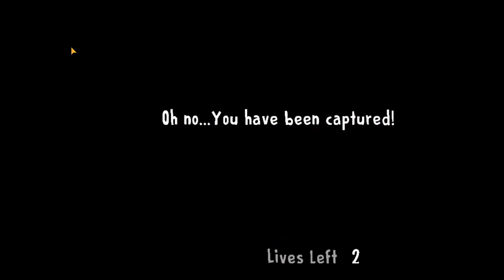Scary Ice Cream man Part Two - Cinema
Never Miss A Video Guys 💻